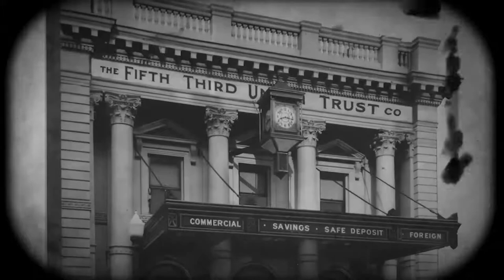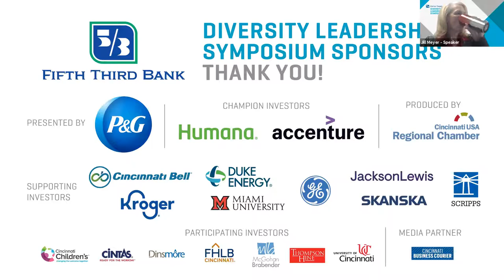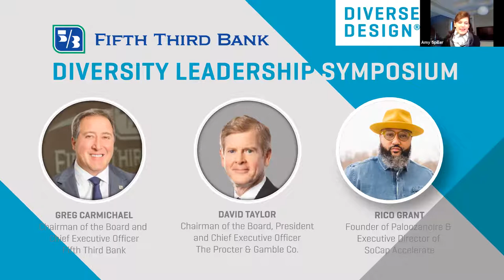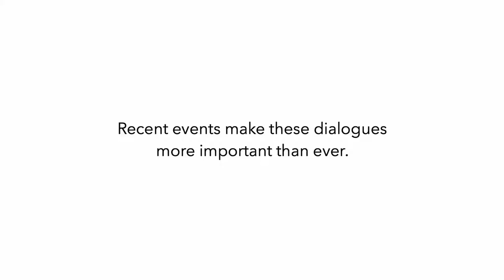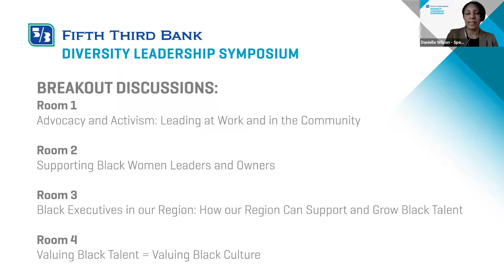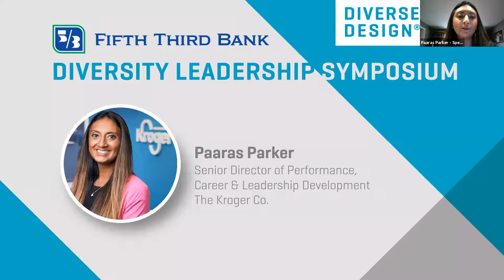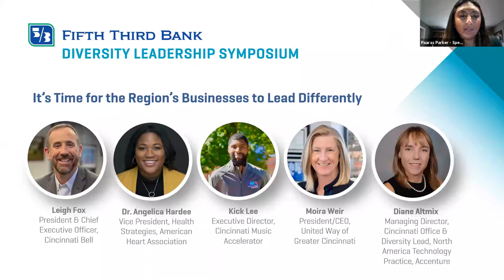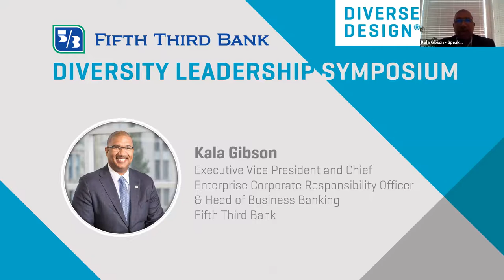2020 Diversity Leadership Symposium